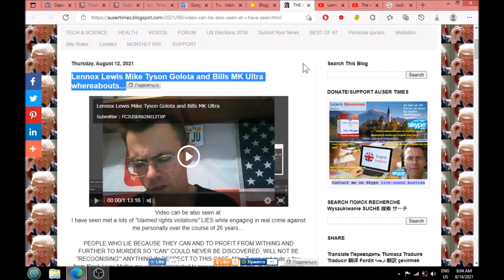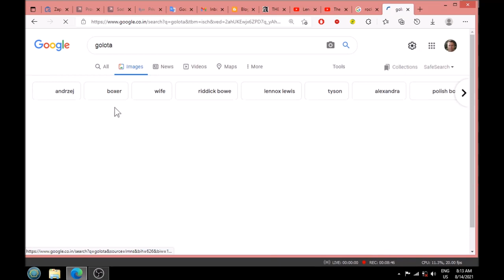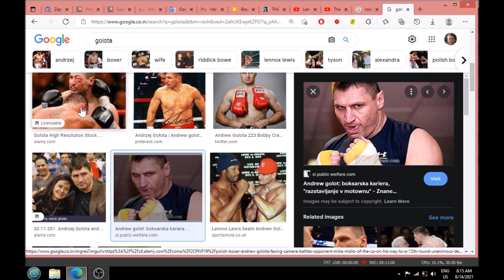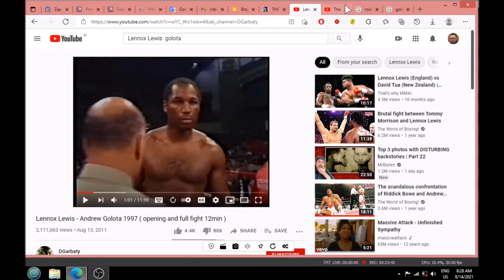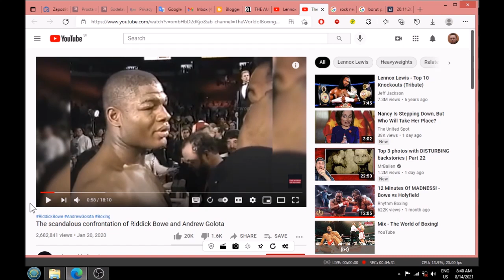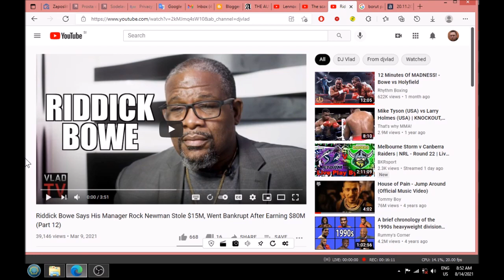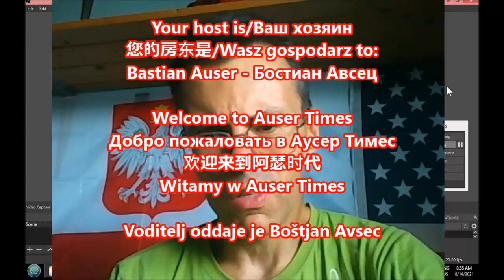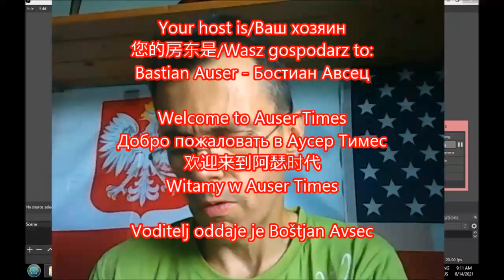Two different Lennox Lewiswiss one in Poland and on in Miami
There is this totally different world of boxing under the surface regular people knew nothing about.

Know nothing about because its nothing but violation of US constitution, violation of international treaties pertaining to peace, and I wouldn't even go into other issues such as human rights...dirty filthy as it gets underworld where real Dollars spin into fortunes and total tragedies...

For someone like Don King and Tyson who started racial war against me, my role as Don King#2 wasn't such a bad deal at all - it also way way out for the two in a certain way - the two, you see, at least hope case would be.